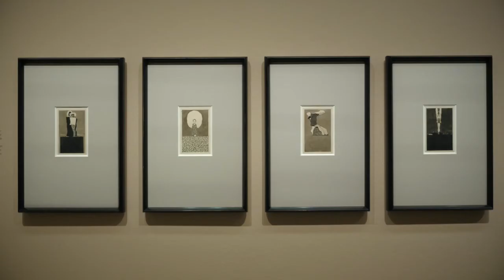Egon Schiele | Helnwein MY SCHIELE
Gottfried Helnwein and Egon Schiele? Discover the surprising common grounds between the two Austrian artists.
Visit the masterpieces of Egon Schiele at our exhibition AlbertinaSchiele until 18 June at the Albertina.